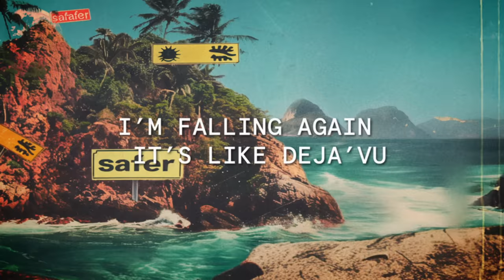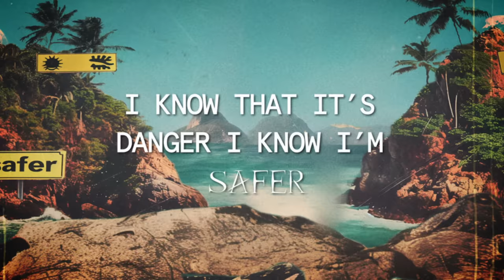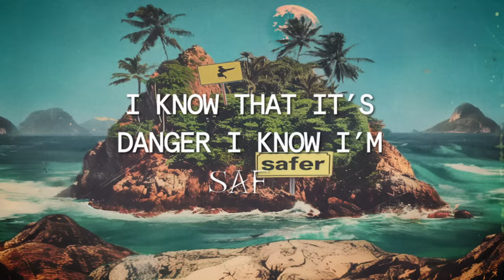Tyla - Safer (Official Lyric Video)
(C) 2024 FAX Records, under exclusive license to Epic Records, a division of Sony Music Entertainment